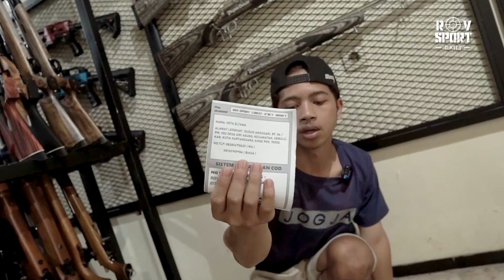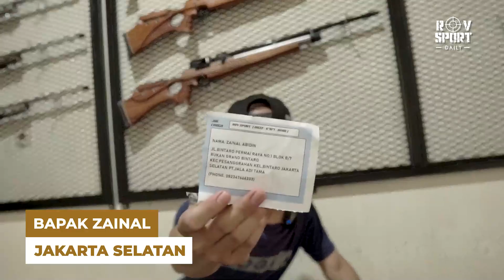UPDATE STOCK KIRIMAN FULL PROMO [ 27 MEI 2023 ]